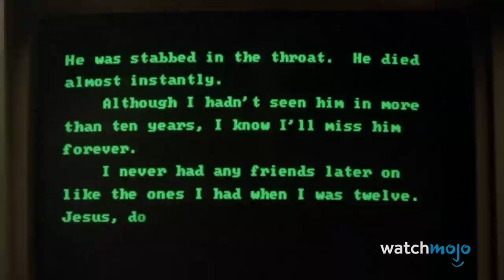80s Movies That RUINED Childhoods (ft Kat Cressida!)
Top 10 Movies That Ruined Childhoods In The 80s
Trauma was pretty standard back in the day. For this list we'll be taking a look at the movies that may have scared your leg warmers off if you were a kid back in the '80s. Our list includes "Labyrinth" (1986), "Return to Oz" (1985), "The Dark Crystal" (1982), "Gremlins" (1984), "Stand By Me" (1986), and more! Join WatchMojo as we count down our picks for the Top 10 Movies That Ruined Childhoods in the '80s.

For more DIsney, Marvel, Video Game + ESPN behind-the-scenes 'inside peeks' from celeb Voice Over Artist KAT CRESSIDA:

Check out the voting page for this list and add your picks Special thanks to our user jackhammer for suggesting this idea!

10) "Stand By Me" (1986)
9) "Return to Oz" (1985)
8) "Gremlins" (1984)
7) "The Dark Crystal" (1982)
6) "Labyrinth" (1986)
5) "Peewee's Big Adventure" (1985)
4) "Ghostbusters" (1984)
3, 2 & 1???